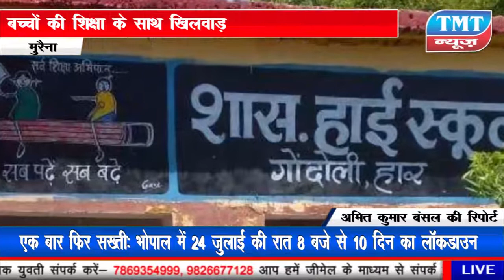बच्चों की शिक्षा के साथ खिलवाड़